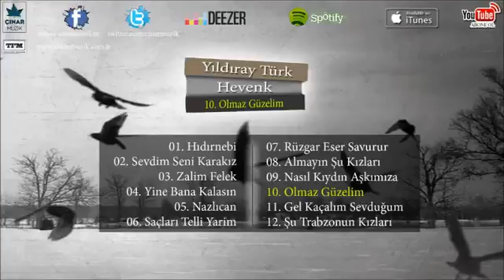Yıldıray Türk - Olmaz Güzelim